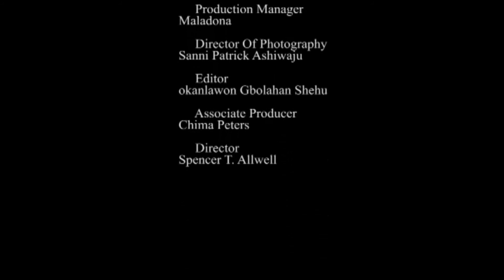Hole in my heart 22